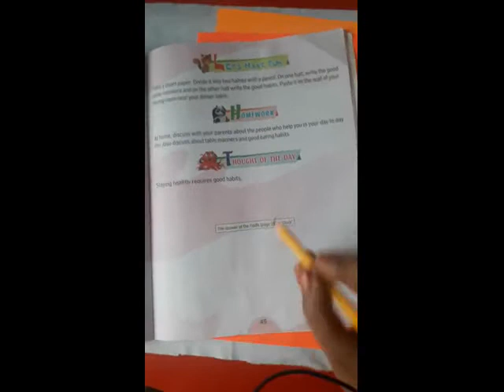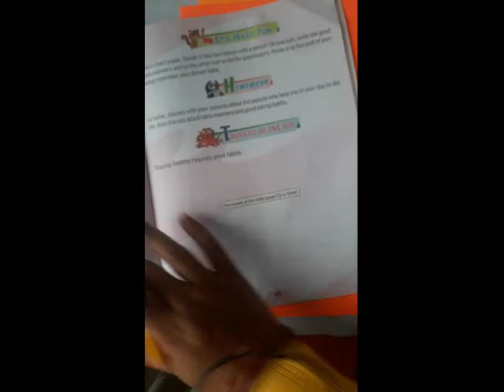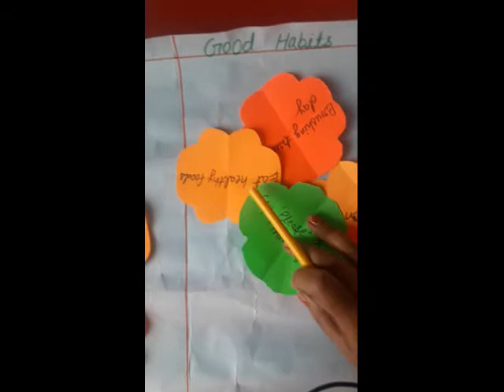CLASS 2 MORAL SCIENCE ACTIVITY ON GOOD HABITS